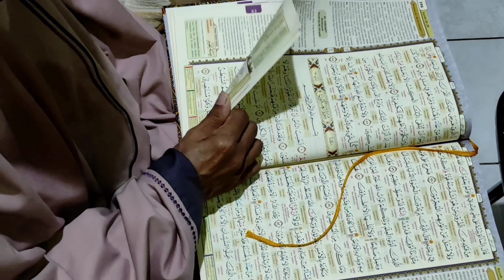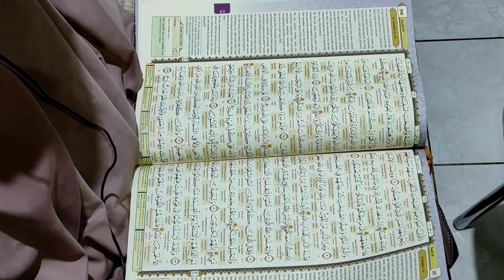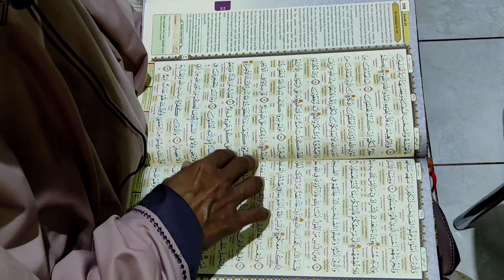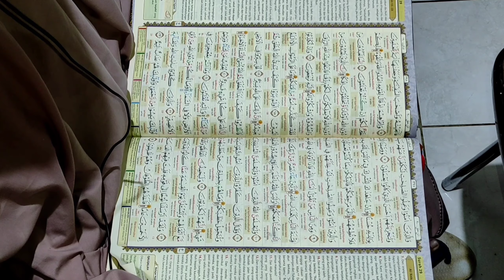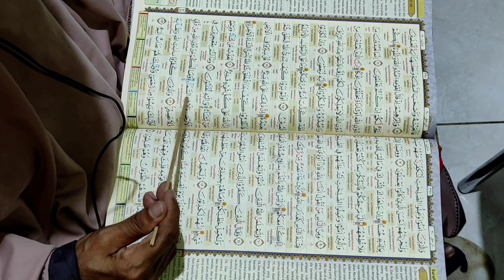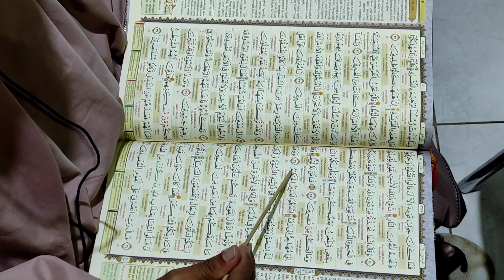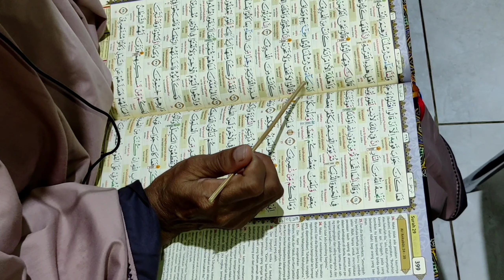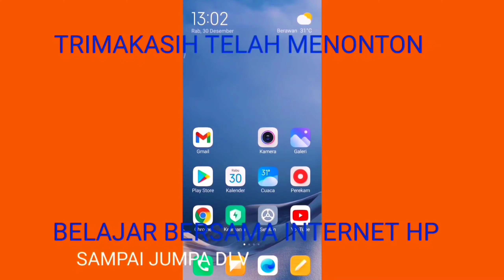Bacaan ayat suci Alqur'an sehabis sholat subuh apa adanya, 19.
Membaca ayat suci Alqur'an sehabis sholat subuh apa adanya.